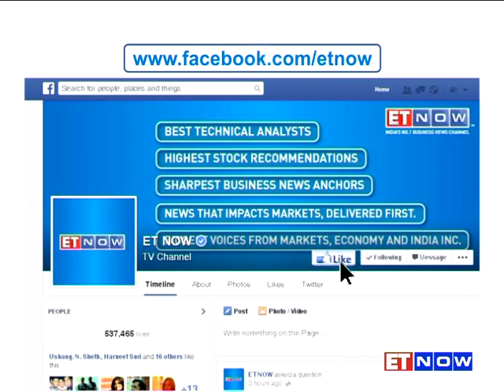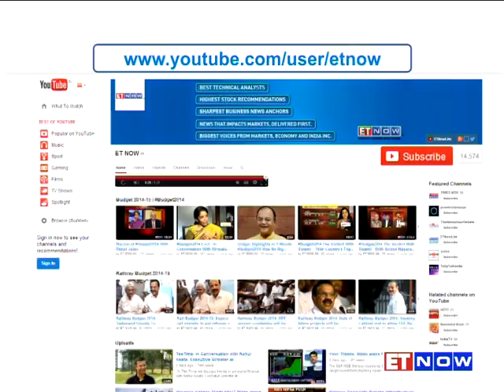ISRO Does India Proud With Successful Launch Of Mars Orbiter Mangalyaan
It's a 'MOM'entous occasion for India! ISRO’s Mars Orbiter Mangalyaan or MOM has made it to the red planet’s orbit in its very first attempt, against all odds. ISRO gets accolades from NASA for a feat that Prime Minister was himself present for at the ISRO Control Room in Bangalore and lauded as 'near impossible'! Twitteratti saw a fun exchange of tweets between NASA's 2012 Mars mission Curiosity, ISRO's Mars Orbiter and NASA's 2014 Mars mission Maven! Listen in.